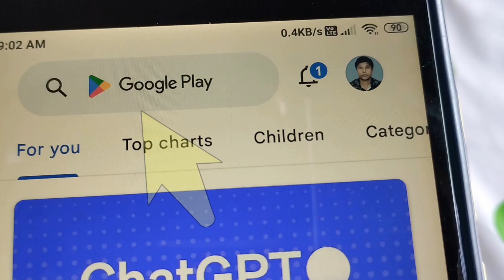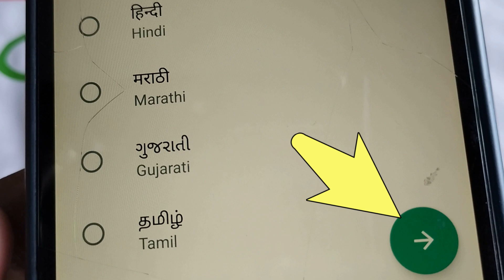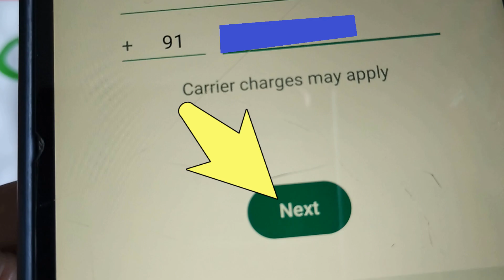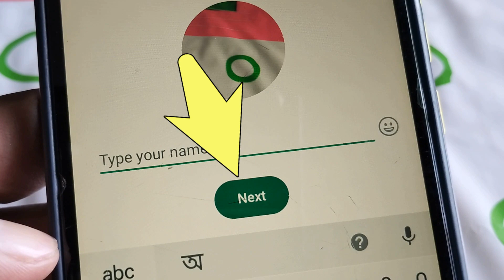Whatsapp কিভাবে চালু করতে পারব | whatsapp register | Whatsapp চালু করার জন্য কি কি সেটিংস করতে হবে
হোয়াটসঅ্যাপ আমাদের মোবাইলে কিভাবে চালু করতে পারব হোয়াটসঅ্যাপ প্রথমবার চালু করার জন্য কি কি সেটিংস করতে হবে ইত্যাদি বিস্তারিতভাবে দেখে নেব আমরা এই ভিডিওতে